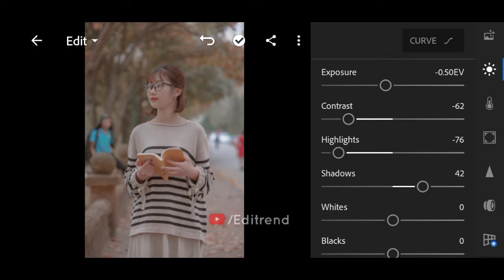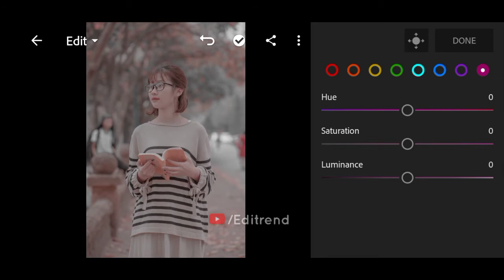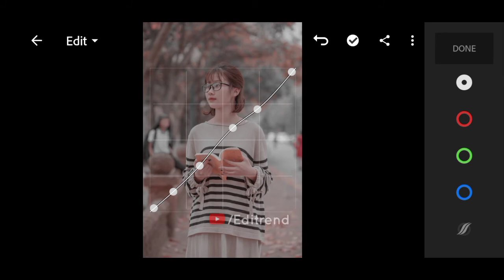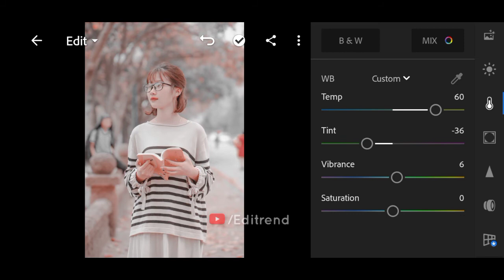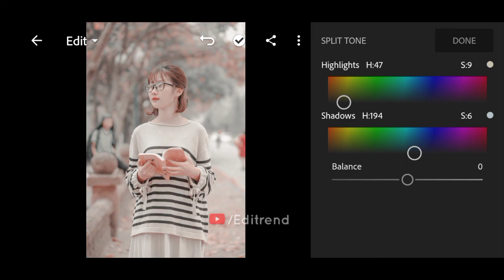Lightroom Mobile Preset | Coral Pink Photo Editing 2020 | Top Free Preset Download | Editrend.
Lightroom Mobile Presets | Coral Pink Photo Editing 2020 | Top Free Preset Download | Editrend.

🔸The Download Zip File is Protected By Password
🔸 The password will appear on i button ( i ) upper right corner in video [ Use 'rar' or 'Zarchiver' app i recommend you to extract ]

NOTE : Sometimes Presets Doesn't Work Properly On Every Photos So Try To Edit Some Settings Manually To Get Better Results On Your Photos.

Query Solved :
1. How to do best editing on lightroom mobile.
2. How to download lightroom mobile free presets 2020.
3. Lightroom mobile tutorial.
4. How to learn photo editing on mobile
5. How to use lightroom presets on mobile.
6. How to edit Coral Pink Presets 2020.